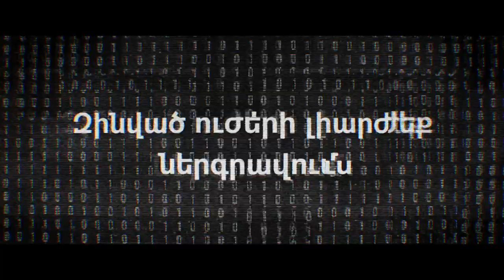Բացառիկ զորավարժություն պահեստազորի ներգրավմամբ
Սեպտեմբերի 24-ից  հոկտեմբերի-5-ը
կանցկացվի աննախադեպ ծավալի ու բնույթի ռազմավարական զորավարժություն։ Պաշտպանական եզակի միջոցառում, որին ներգրավված կլինեն ողջ երկիրն ու յուրաքանչյուրը։
Մասնակցե՛նք զորավարժությանը։